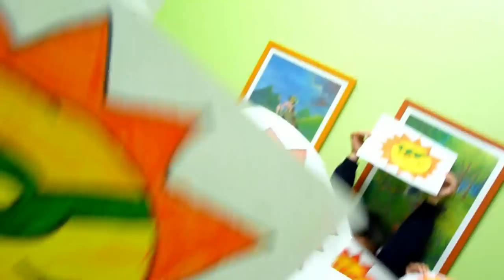lipdub_behindthescenes.mp4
Making off del lipdub del Castroverde